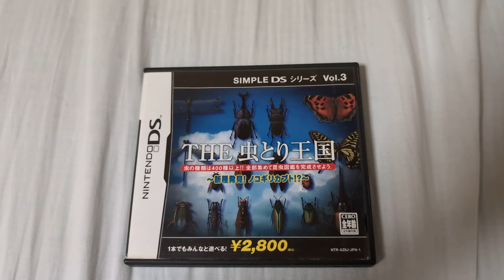オカくんのゲーム紹介トーク動画596 ムシとり王国